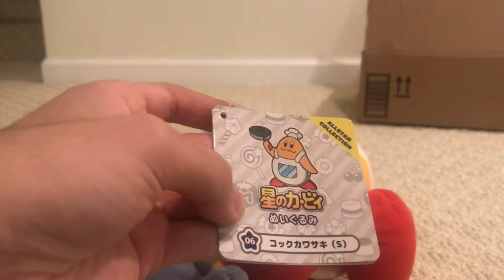2 New Kirby Plushies